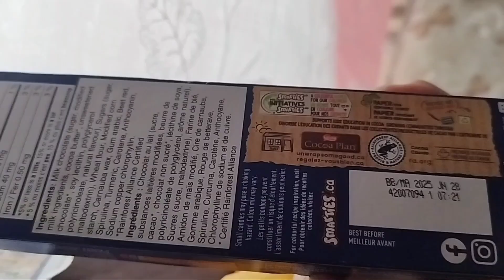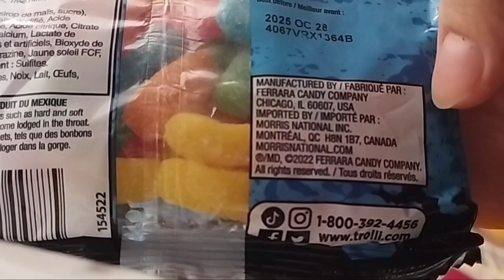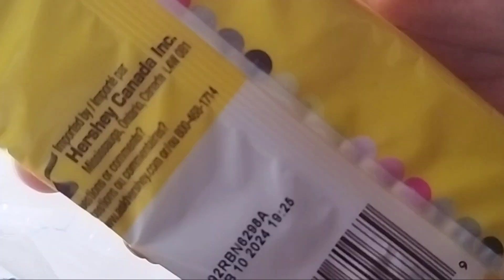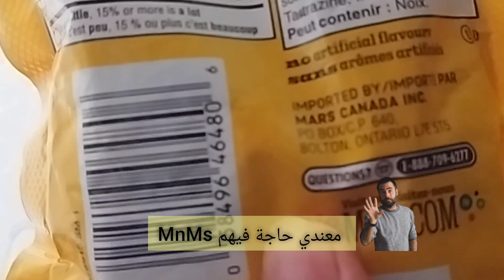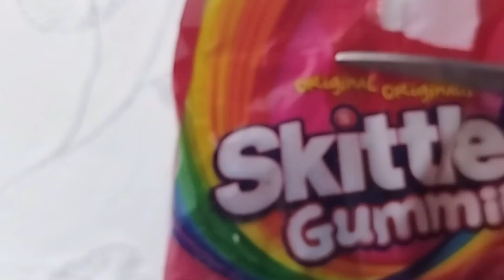تقييم ✅❎حلويات🍭🍬🍫 من كندا 🇨🇦